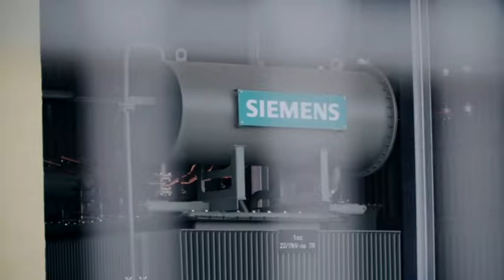„A Paks II. projekt lehetőség a térség számára”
A Paks II. projekt lehetőség a térség számára, hogy megerősítse gazdaságát, növelje megtartó erejét. Nemcsak Paks, nemcsak Tolna megye, hanem az egész ország számára kiemelt jelentőségű az, ami most itt történik – mondta Tolna megye ünnepén, a Megyenapon Süli János. A miniszter hangsúlyozta az évszázad beruházása összefogást, mindennapi cselekvést követel.